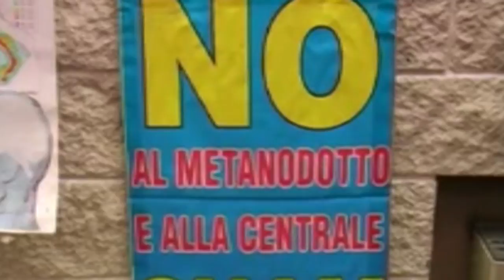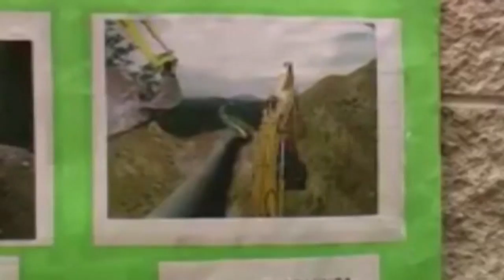Sulmona. Casini formalizza le dimissioni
La battaglia contro la decisione del governo di autorizzare il gasdotto Snam in Valle Peligna, prosegue attraverso la formalizzazione delle dimissioni di Annamaria Casini da sindaco di Sulmona. Il Primo cittadino ha chiesto un incontro al Premier Gentiloni venerdì 29 dicembre